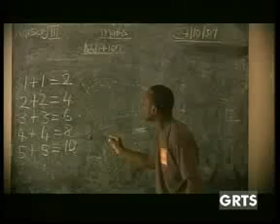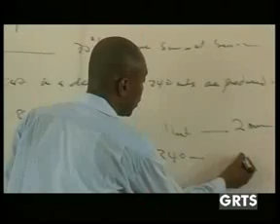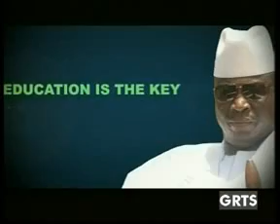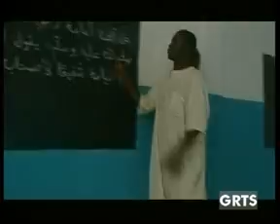GRTS 26 09 2011 2340 GMT